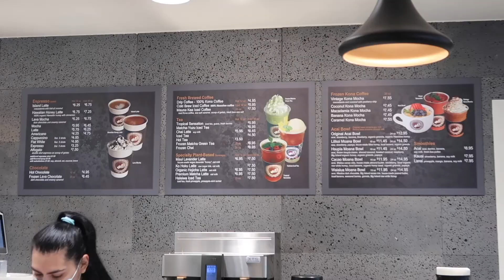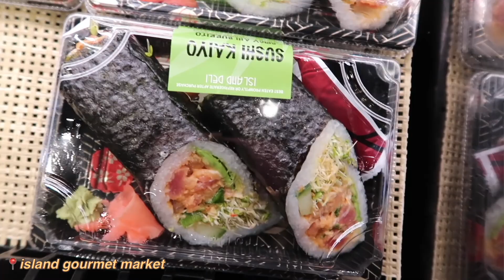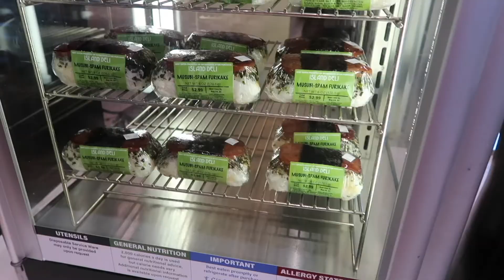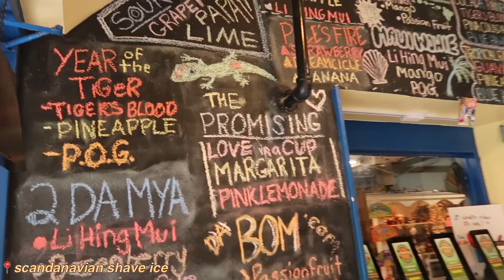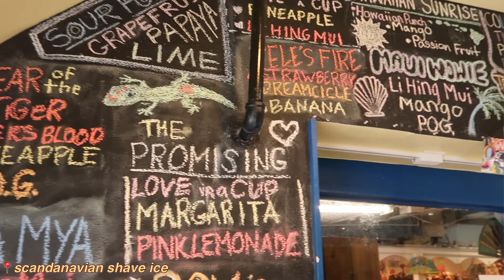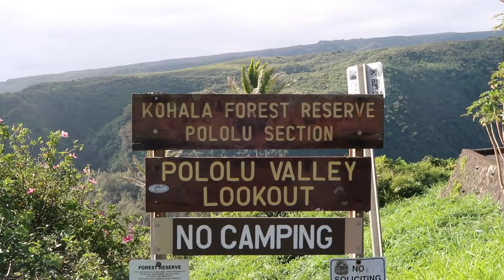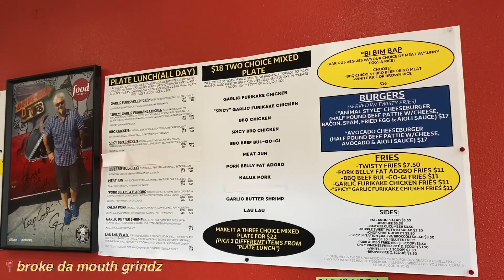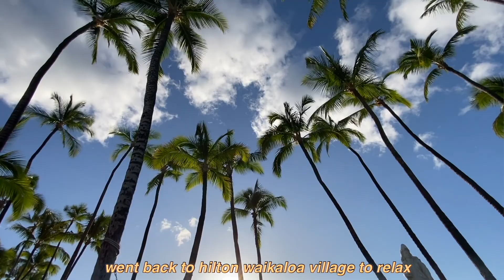my trip to big island hawai'i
so grateful i had some time to unplug, relax, and recharge in the beautiful big island of hawai'i 🐢🐬🌺☀️🌊🌴